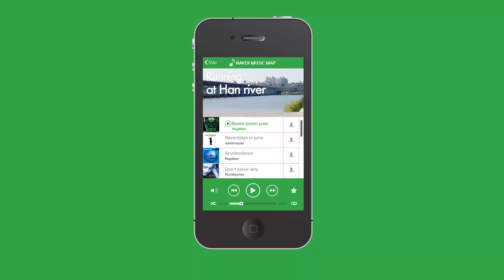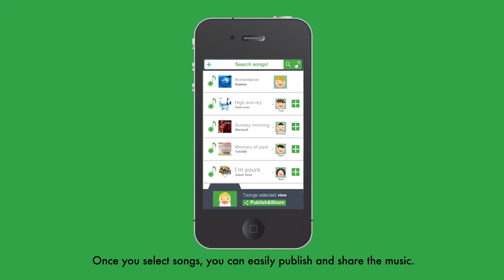naver music map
Challenge
For the competition with the world number one google map app,never offers a distincitive experience.

Solution
based on map app's location service and music contents. It plays music suitable to the location.